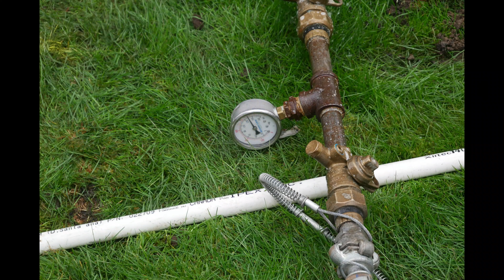Gas line installation jan 2020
Video created for 3 year old grandson who likes machines.